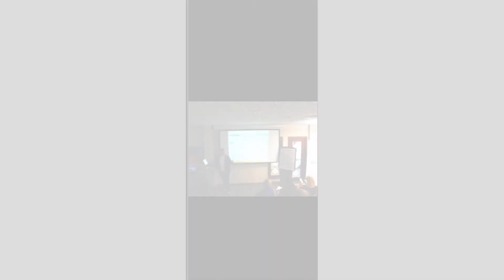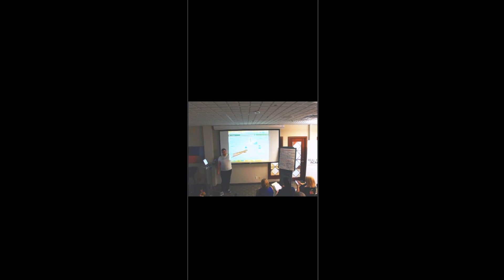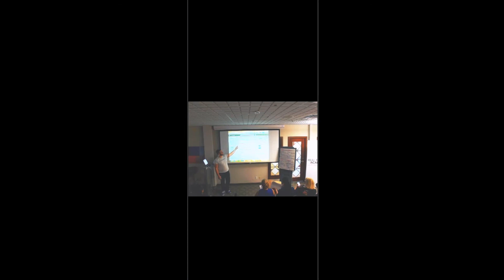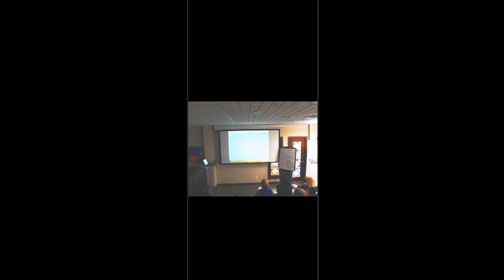How To Do Facebook Ads The Right Way